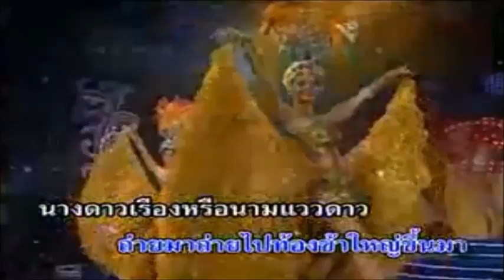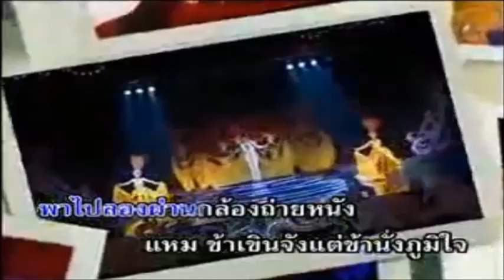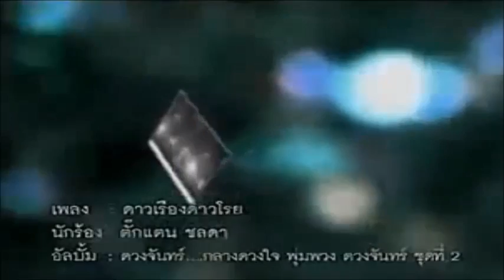ดาวเรืองดาวโรย : ตั๊กแตน ชลดา【OFFICIAL MV】ดวงจันทร์..กลางดวงใจ ชุดที่ 2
เพลง : ดาวเรืองดาวโรย
ศิลปิน : ตั๊กแตน ชลดา
อัลบั้ม : ดวงจันทร์..กลางดวงใจ ชุดที่ 2